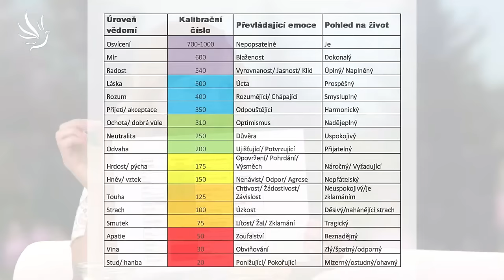Oldřiška Kališová, Sestřih: Transformací k Lásce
Jak nás ovlivňuje transformace?

Jaký vliv má stav našeho vědomí na to, jak žijeme a jak se cítíme?

Jak zpřístupnit sami sebe jednoduchým způsobem do spojení s Matkou Zemí?

🕊💙 Moc děkujeme 💙🕊